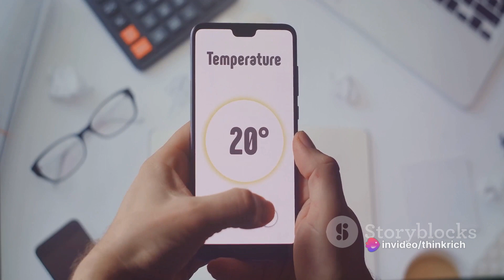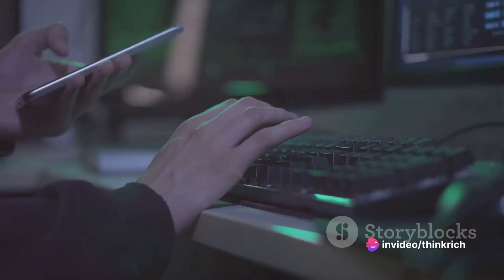TechTalk Explorers: Navigating the Latest in Technology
🚀 Join us on a journey through the future with "TechTalk Explorers"! From AI to Quantum Computing, explore the latest in technology. 🤖🌐 TechTalkExplorers TechInnovation FutureTech TechJourney**